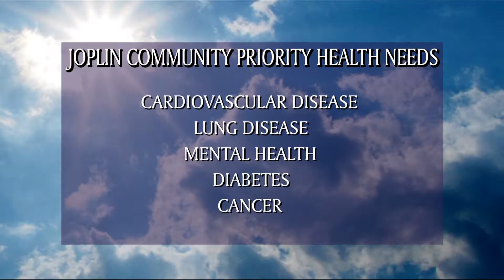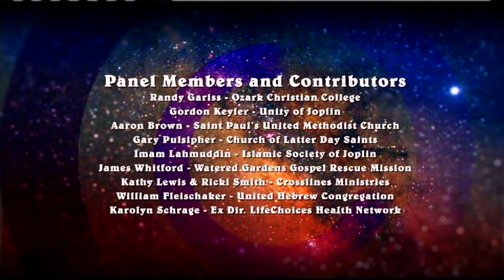Faith In Our Hometown - "Community Health Needs"